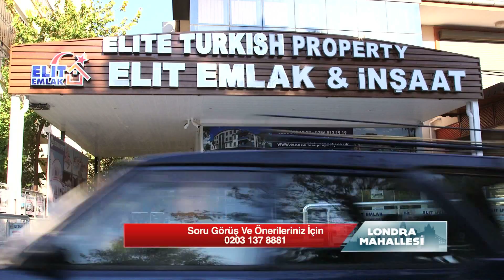Londra Mahallesi, 246. Bölüm, Elit Emlak & Insaat